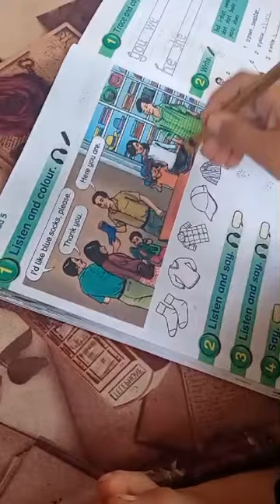Yaqout. Clothes Speaking Exam. First grade.(1)